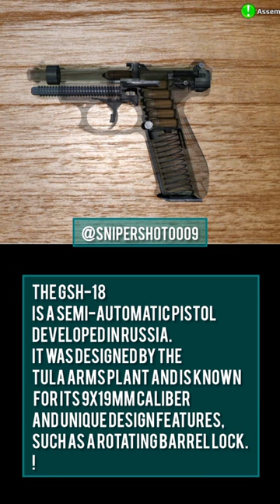How it works the //GSH-18 //PISTOL (RUSSIA)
The GSh-18 is a semi-automatic pistol developed in Russia. It was designed by the Tula Arms Plant and is known for its 9x19mm caliber and unique design features, such as a rotating barrel lock.